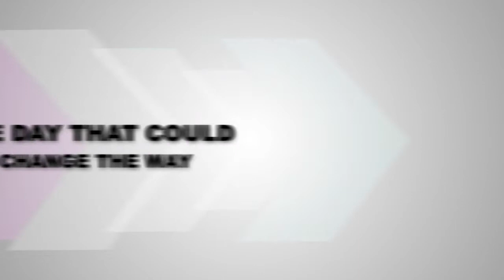The Lash Summit September 8, 2012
Master Class Summit for Eyelash Extension Professionals September 8, 2012. 9AM-5PM. Westin Hotel, Long Beach, CA